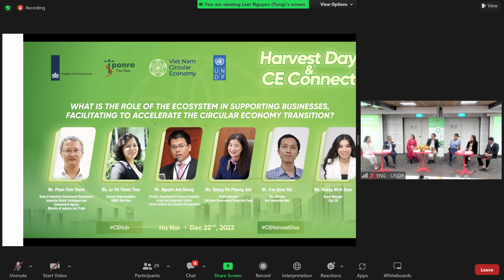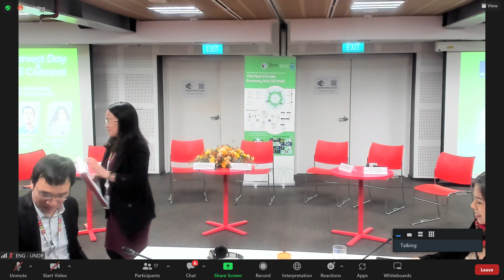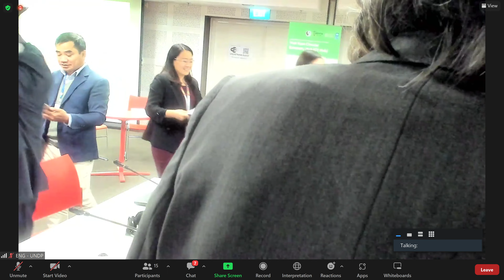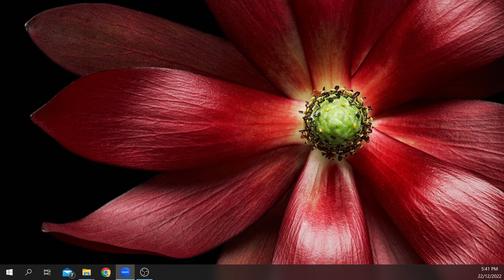2022 12 22 - Họp cuối năm 2022 CE Hub (Part 2)